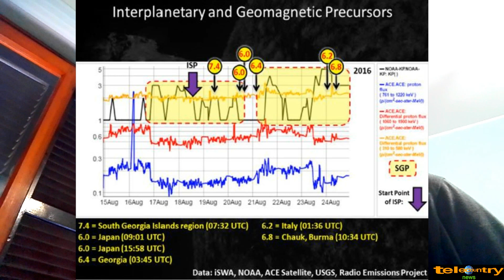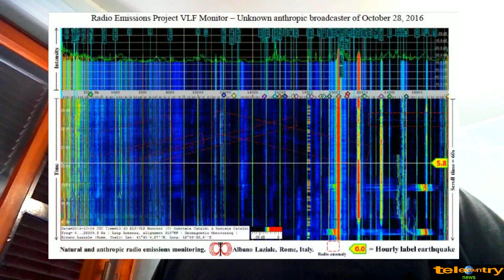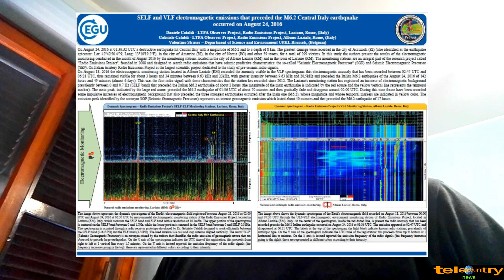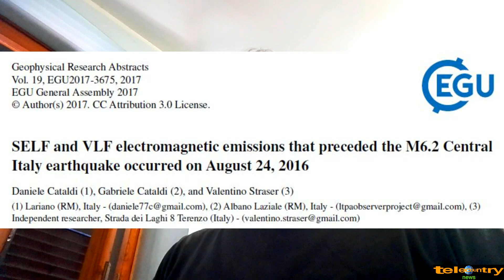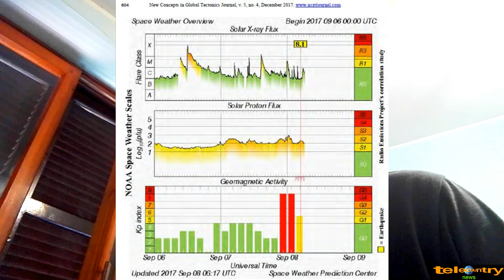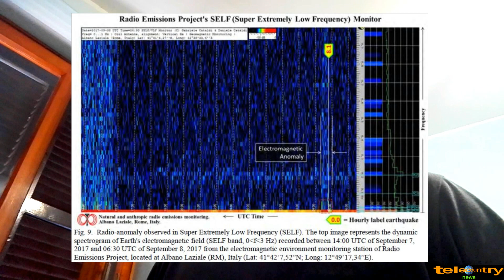E' possibile prevedere i terremoti? 5/5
Ultima puntata dedicata alle pubblicazioni scientifiche del progetto sulla Ricerca Sismica condotto dal Dr. Daniele Cataldi, suo fratello Gabriele e dal Dr. Valentino Straser.
Queste ultime pubblicazioni forse sono anche le più interessanti, perchp riguardano gli ultimi sismi in Italia dell'agosto e ottobre 2016 e quello altamente distruttivo del 2017 in Messico.
Telecountrynews la web tv fatta per Te con Te
seguici e condividi con i tuoi amici sui social Facebook, Instagram e Whatsapp